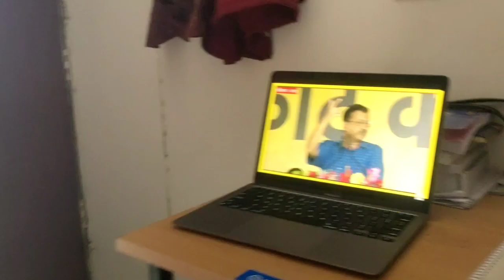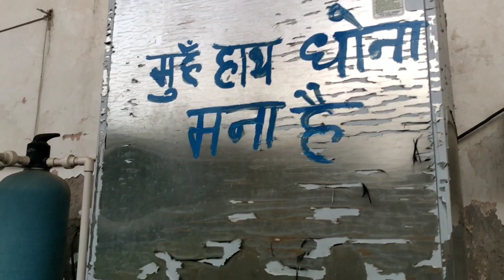Jamia Millia Islamia Sports Ground | Jmi Sports Complex | Shadab Vlogs